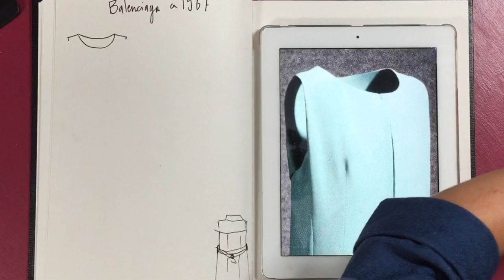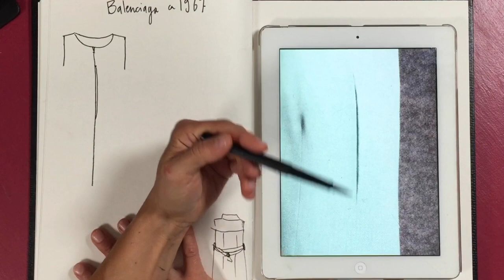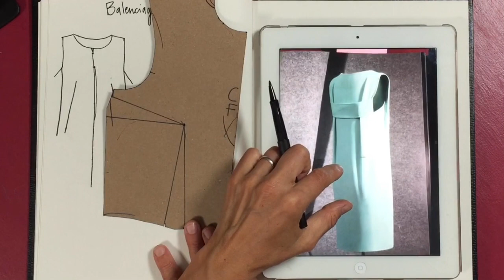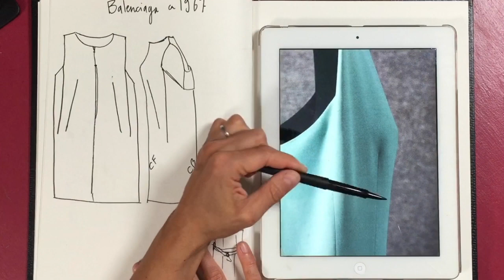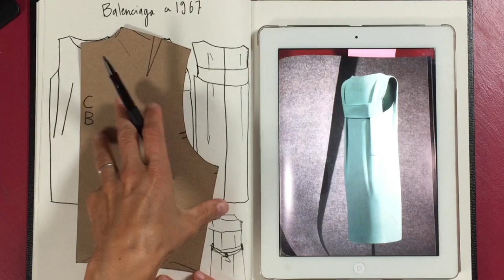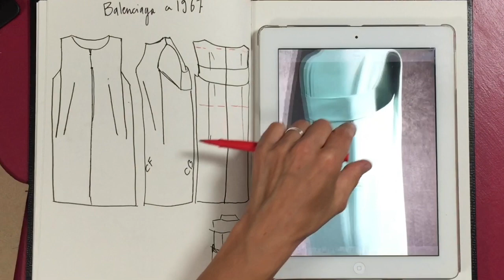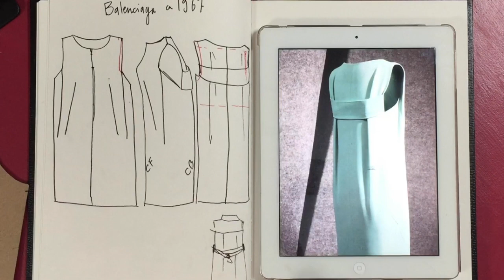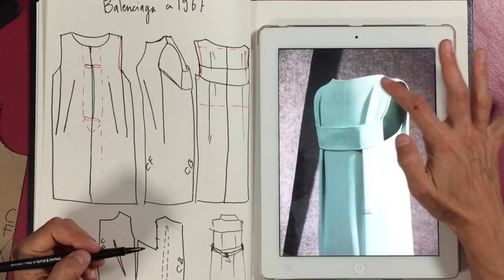Inspired by Balenciaga: how to draft a 1960s vintage dress